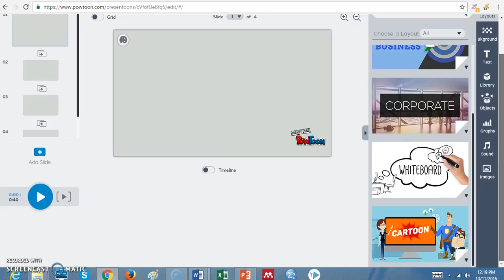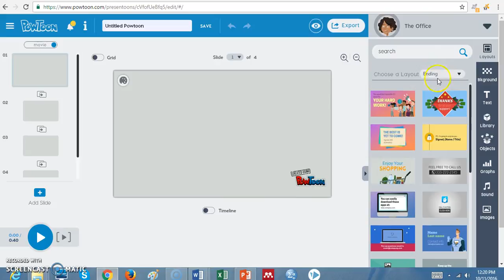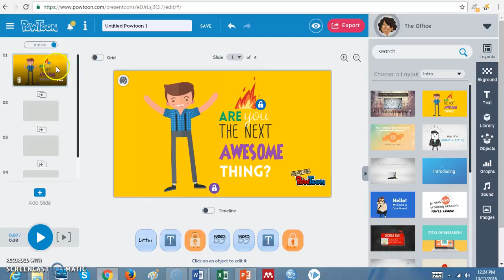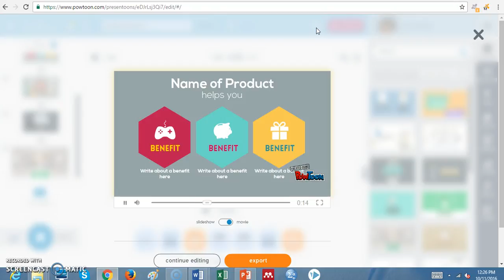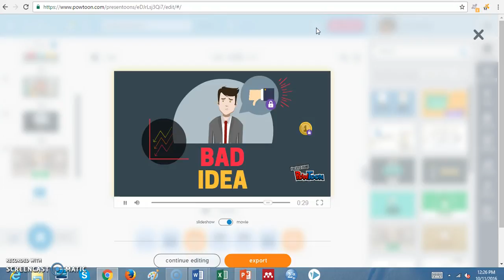PowToon Tutorial 3 Menetapkan layout